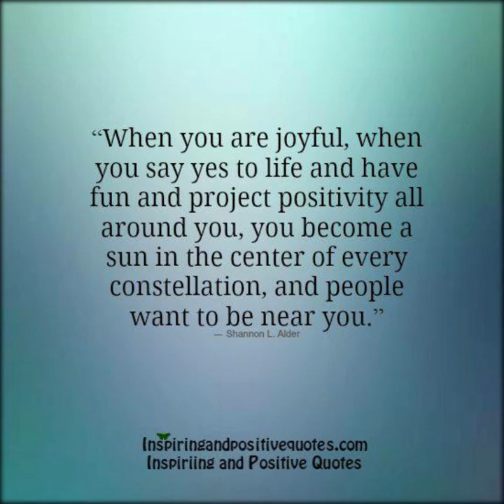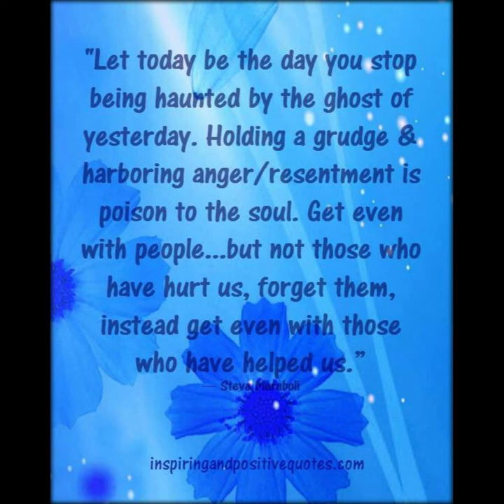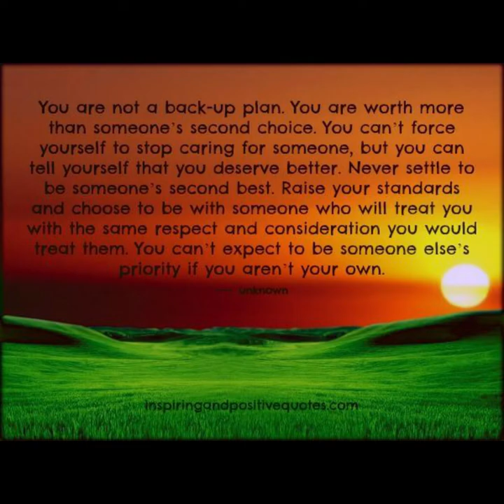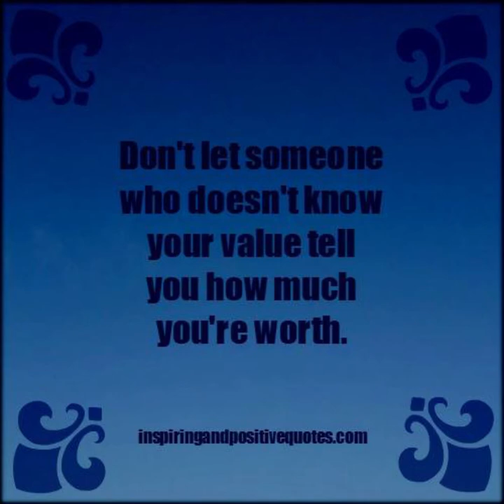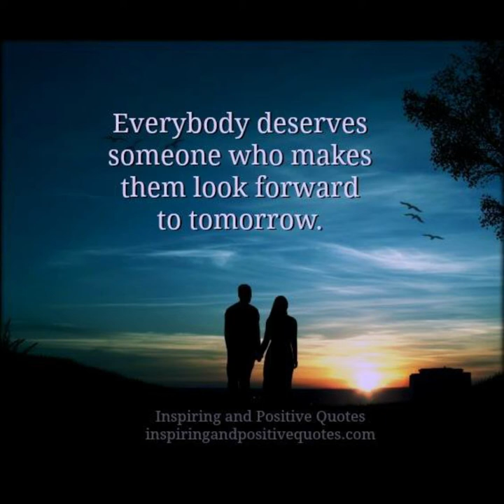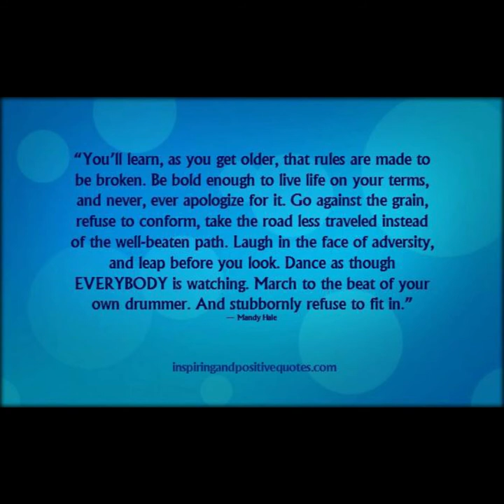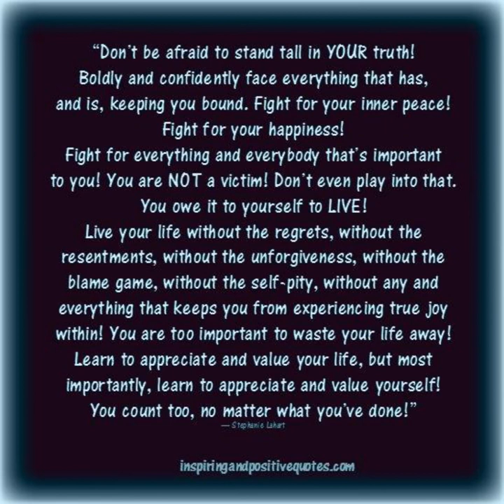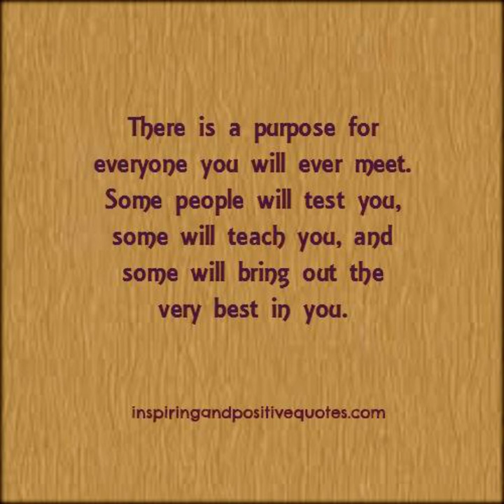motivational quotes 10